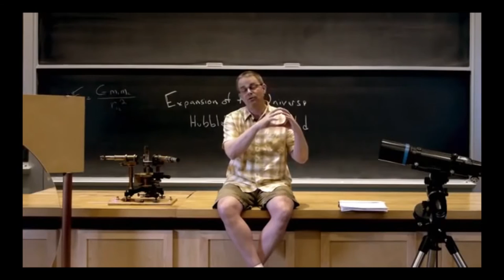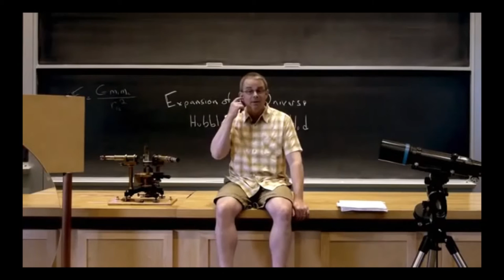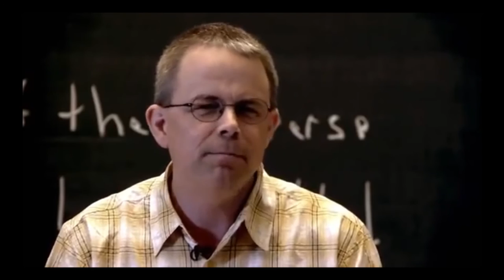Bilgiye Giden Yollar: Kozmoloji (Uzay Bilimleri) (Büyük Tarih Projesi)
Ways of Knowing – Introduction to Cosmology